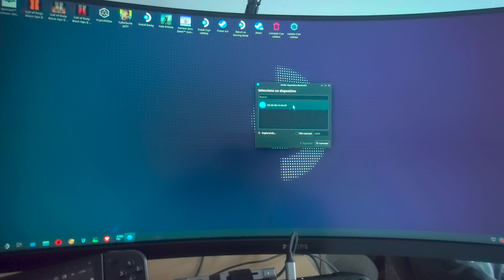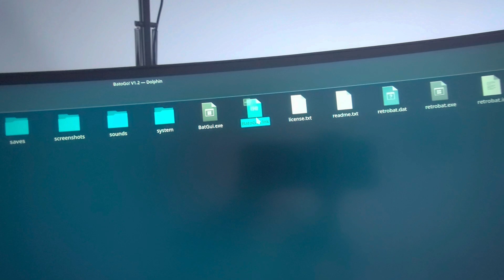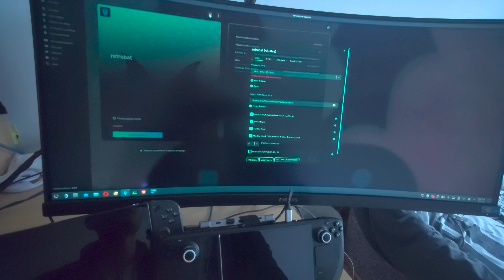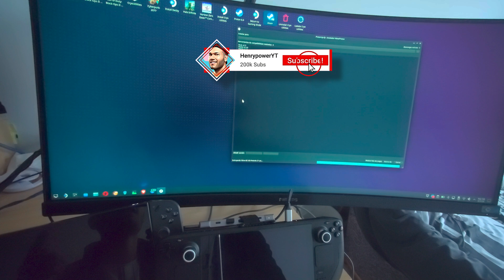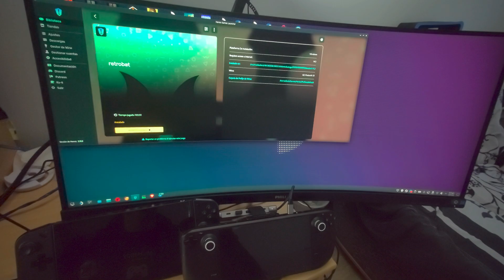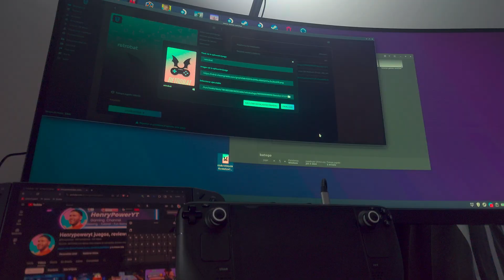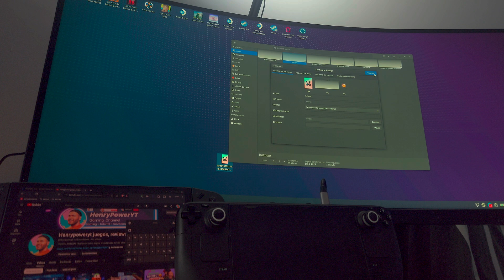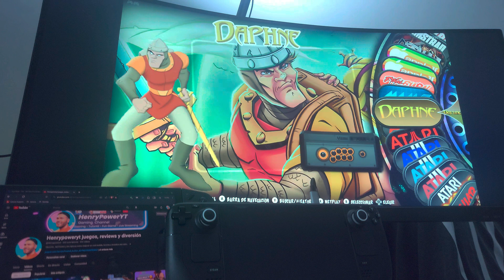EMULA TODAS las CONSOLAS FACIL y RAPIDO como en tu STEAM DECK , lenovo legion go y asus ally rog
¿Quieres jugar a tus juegos retro favoritos en tu Steam Deck, Lenovo Legion Go o Asus ROG Ally?
📬 🔥Telegram ✅ con el link para los emuladores

En este vídeo, te enseñamos cómo configurar Retrobat, un programa de emulación que te permite jugar a juegos de todas las consolas que existen.

¡Es muy fácil y rápido!

En el vídeo, te mostraremos cómo:

Instalar Retrobat en tu dispositivo.
Configurar Retrobat para que funcione con tu dispositivo.
Añadir ROMs a Retrobat.
Jugar a juegos en Retrobat.
¡No te pierdas este vídeo si quieres saber cómo emular todas las consolas en tu Steam Deck, Lenovo Legion Go o Asus ROG Ally!

 DONDE COMPRAR:
STEAM DECK
GLASS PROTECT FOR STEAM DECK
GLASS PROTECT FOR lenovo legion go
SSD 2230 GEN4 1TB
SSD 2230 GEN4 2TB
SD CARD 512 GB

TARJETA SD 512 GB
Tambien sirven para la Asus Ally Rog o la Lenovo Legion GO
00:00 Steam Deck vs Lenovo legion go emulando juegos en retrobat o batocera
00:37 como conectar un mando o control en steam os guia para emular en steam os
01:12 guia para emular en steam deck , legion go y asus ally rog con retrobat ya configurado listo para descargar
01:36 como descomprimir archivos en steam deck sin 7zip o winrar
02:23 como añadir el acceso directo o el juego a steam en modo juego
02:31 añadir emulador a heroic game launcher con su caratula
03:16 TODOS archivos o librerias de windows necesarios para instalar juegos jack sparrow o quaked en steam deck o steam os
03:34 como actualizar las versiones de proton o wine en steam deck o steam os
05:20 como agregar los juegos de heroic game laucher en steam
05:36 como solucionar las librerias , archivos o errores que necesitan los juegos  en steam os de windows
06:15 como cambiar de version de pronton o wine para saber si funcionan los juegos en modo juego de steam os
06:44 como añadir un juego a lutris en steam os retrobat emulacion de todas las consolas
07:54 como crear un acceso directo o añadir un juego de lutris a steam
08:10 pruebas de Batogo basado en retrobat y batocera en modo escritorio de la steam deck
08:45 como cambiar o donde obtener las imagenes o portadas de los juegos para añadir en lutris o steam
09:28 test de retrobar o batogo en steam deck en el modo juego
09:50 Algunos juegos que trae en plug and play la instalacion de retrobat modificada batogo
10:51 spoiler del proximo video